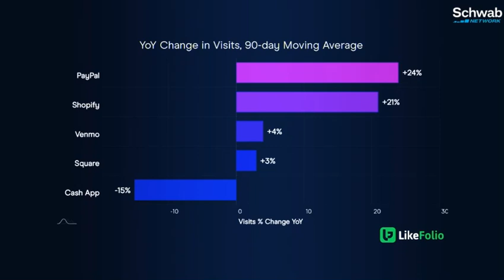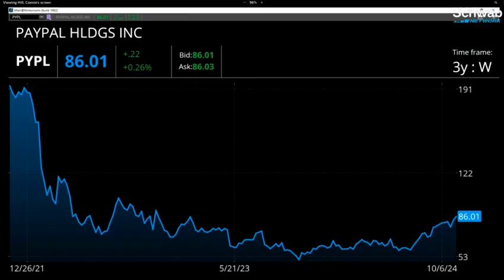PayPal (PYPL) Long Term Outlook